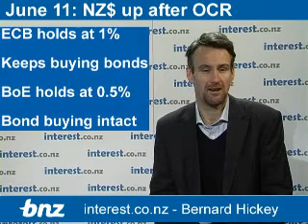90 seconds at 9am: NZ$ up after OCR